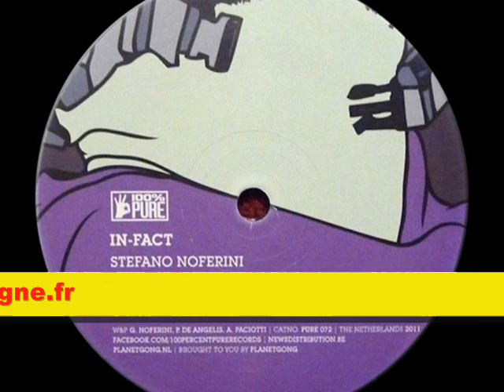100% Pure 72 - Stefano Noferini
Vinyle techno minimale par Stefano Noferini
100% Pure 72